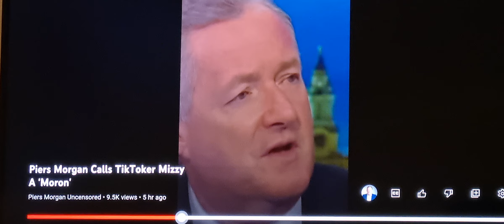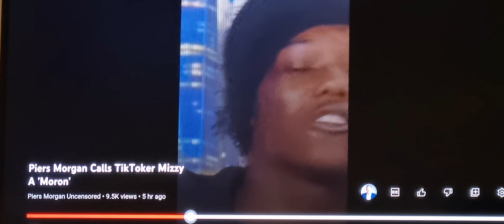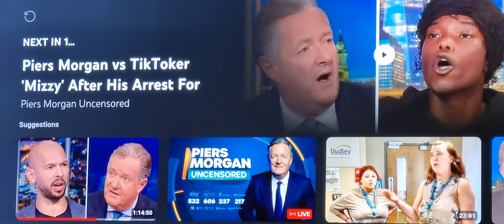Ticktocker mizzy banned from some social media sites for walking in someone's house!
ticktok have so many mad videos sometimes must admit destructive but there getting  views and probably making money out of it, these are kids who are going to do it anyway! the goverment need to look at ways to help young people  more and invest! itvwill get worse before improvement.